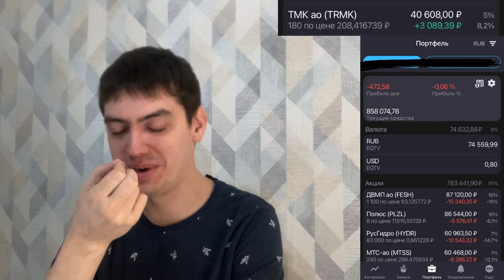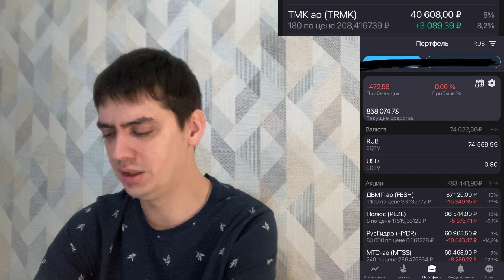Продал ТМК. Купил АФК Система. Почему так вырос Совкомфлот и когда я буду его брать.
Почему мне нравится АФК Система.
Есть ли потенциал роста у ТМК.
Где я смотрю финансовые отчеты компаний.